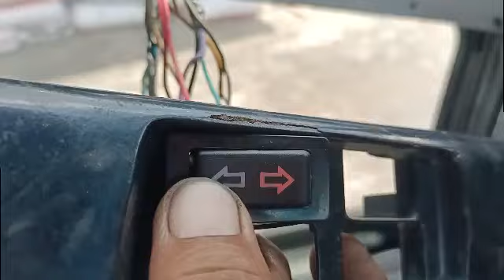REWIRING USING 5TERMINALS POWER WINDOW SWITCH.